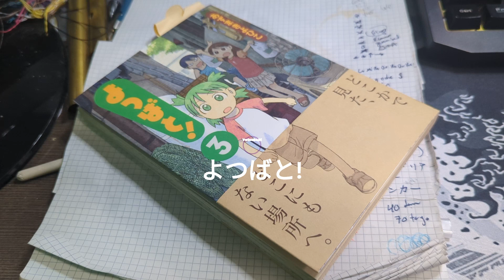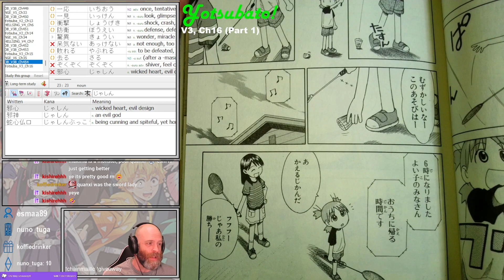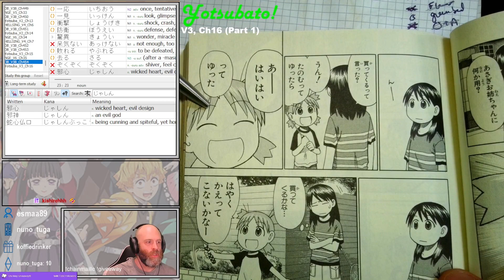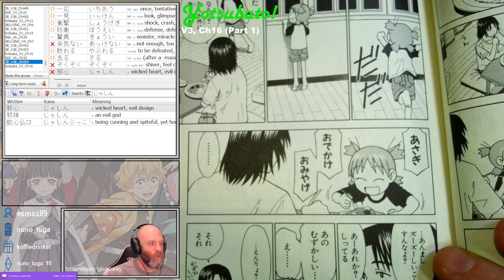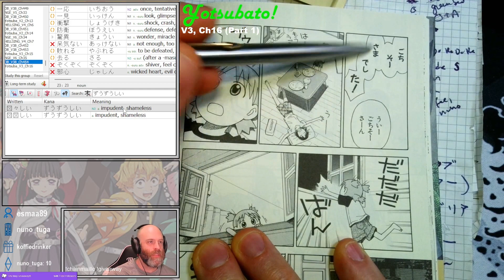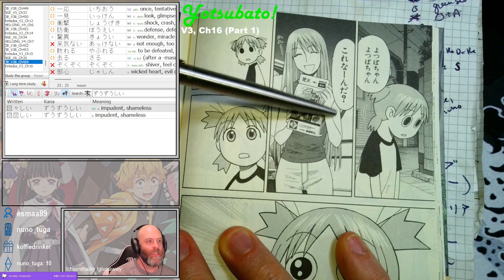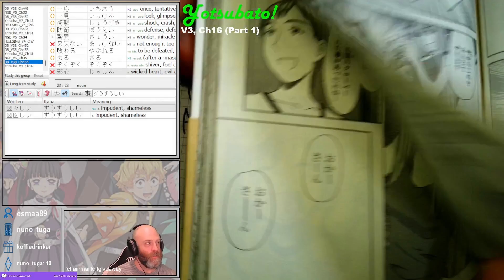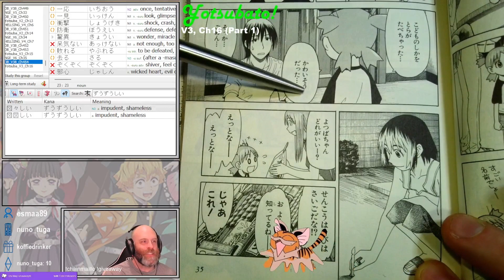Yotsuba&! (Yotsubato!) Chapter 16 (Part 1)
Reading through Yotsuba&! in Japanese!

Yotsuba&! Chapter 16 (Part 1)
Originally aired 4 January 2024

With this session, we completed Volume 2. There wasn't much art at the end of the volume to share, but we take a look at the back matter and also do a preview of Volume 3.

for more Japanese manga reading (such as Neon Genesis Evangelion and others!), we're usually streaming around 5pm EASTERN.